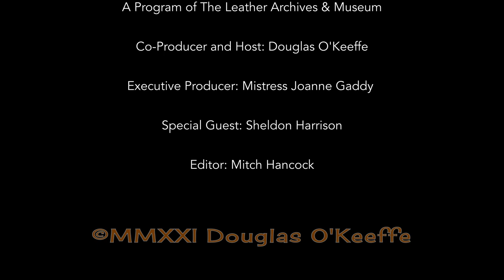Sheldon Harrison 2021 - The Fireside Chat Series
Sheldon Harrison is the owner of the former Shel-don Leather in Chicago, and notably was the head designer for the legendary Male Hide Leathers in Chicago.

In this interview, Sheldon talks about growing up on a farm in rural Michigan, how he ended up in Chicago, and what nightlife was like in the late 1960s and throughout the 1970s in Chicago.